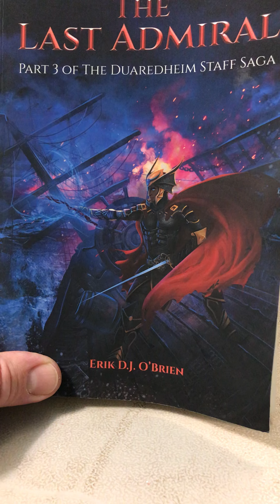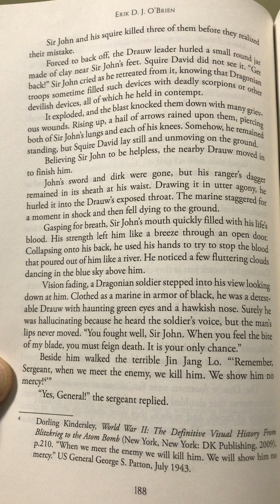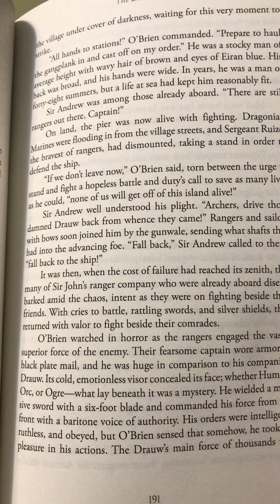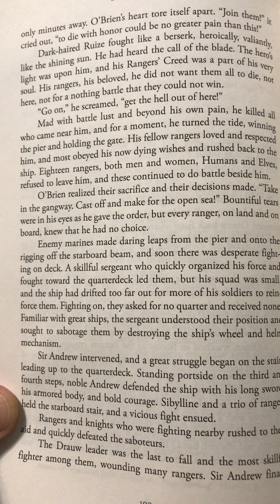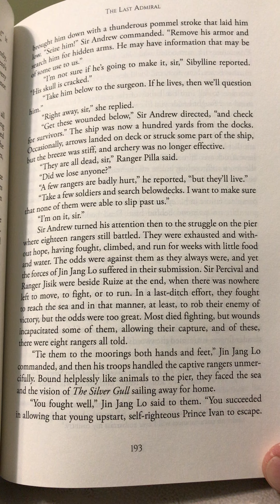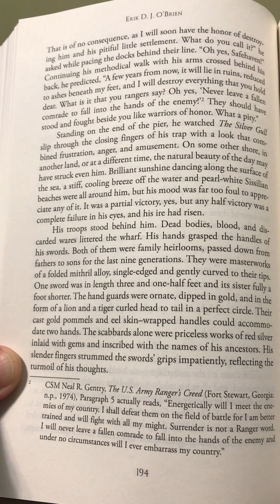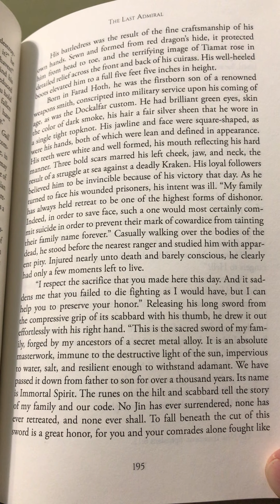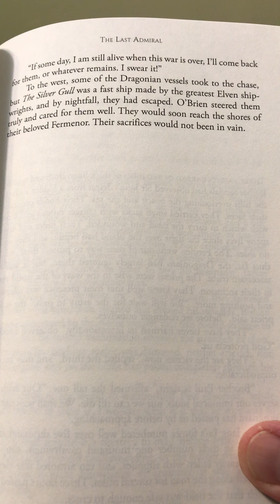The Last Admiral: Episode 24, p.188-197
Episode 24, p. 188-197, The Silver Gull, 19 February, 2022, narrated by: Erik D. J. O’Brien, relates the fall of Sir John and Ruize’s last stand